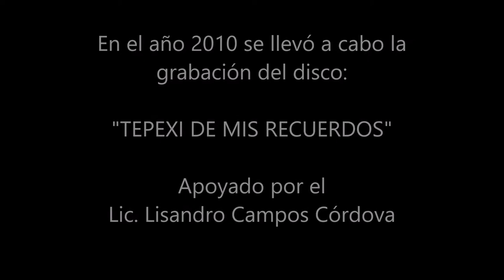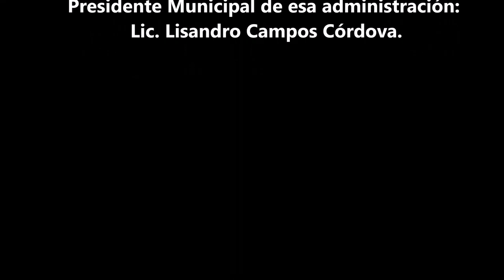100 AÑOS TEPEXI DE MIS RECUERDOS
TEPEXI DE MIS RECUERDOS
INTERPRETADO POR LA BANDA SINFÓNICA DE LA MIXTECA, EL DISCO FUE GESTIONADO E IMPULSADO POR EL LIC. LISANDRO CAMPOS CÓRDOVA.